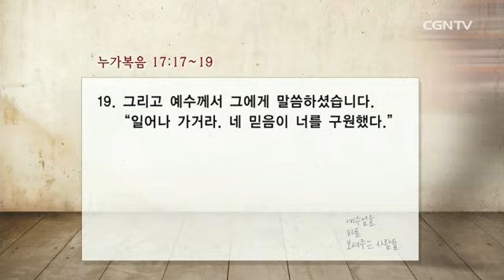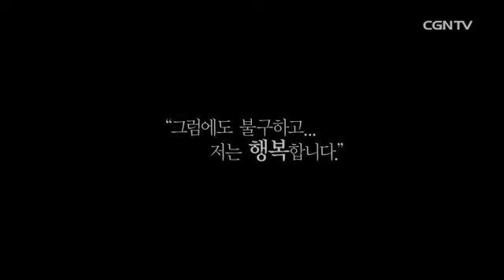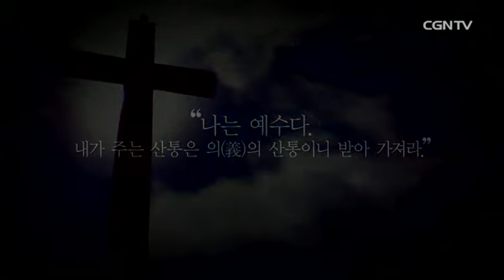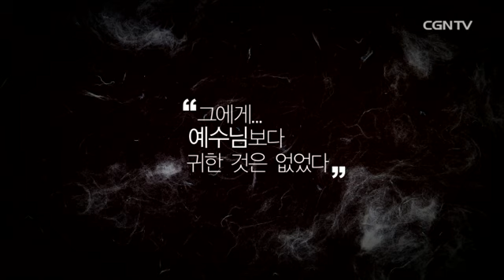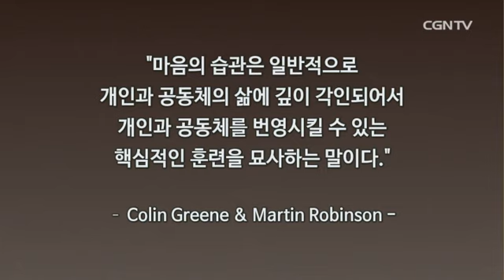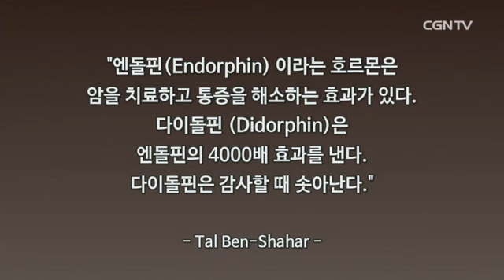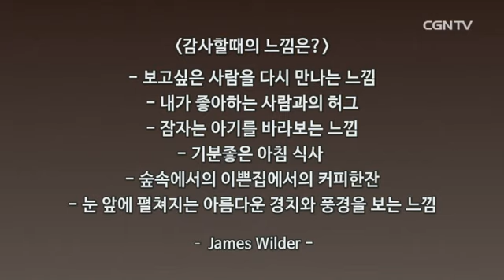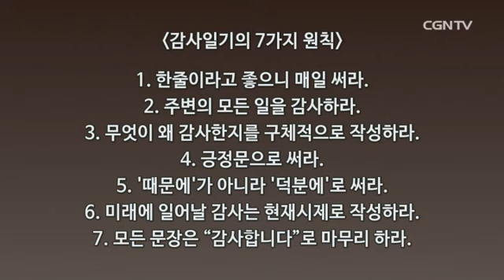[작은예수 40일 새벽기도회] 예수님을 바로 보게하는 감사 (눅 17:17~19) - 이기원 목사 @ 온누리교회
[작은예수 40일 새벽기도회]
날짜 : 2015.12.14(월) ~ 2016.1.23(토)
시간 : 오전 5:20 시작
생방송 시청방법 (PC,모바일) : CGNTV Live 앱 설치 후 클릭 /
이동 후, '한국' 생방송 클릭